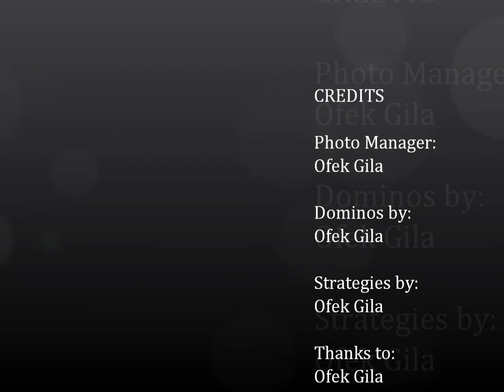Domino Tricks Video #3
More Domino Tricks
I messed up a little on this 1 srry